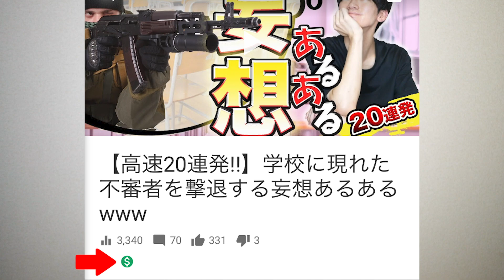一浪一留院試落ちが、また落ちました。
▼さがらごうち攻ch（サブチャンネル）

▼Amazon欲しいものリスト（超喜びます）

◾︎東北大学 理系卒youtuber
◾︎一浪一留院試落ち
■会社員

週2本以上の投稿を心がけておりまして、頻度が低い代わりに凝った編集で動画をお届けできればと思います！

・初投稿：2018年10月10日
・登録者10000人突破：2019年3月25日
素材提供
▼DOVA-SYNDROME
▼PIXTA